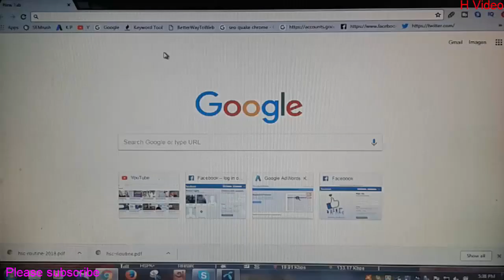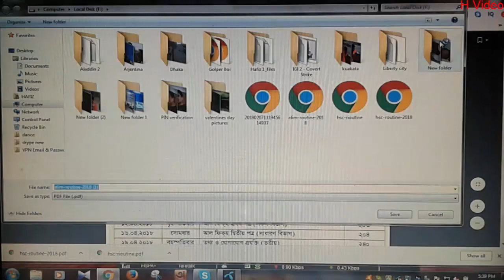এক মিনিটেই দেখুন আলিম পরীক্ষার রুটিন ২০১৮ । Alim exam routine | Madrasah education board bd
Thanks.